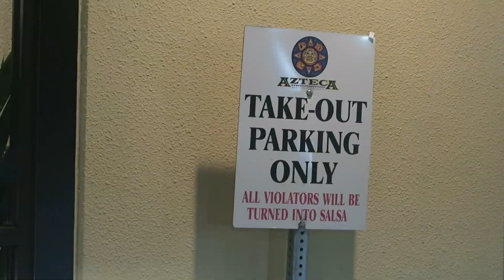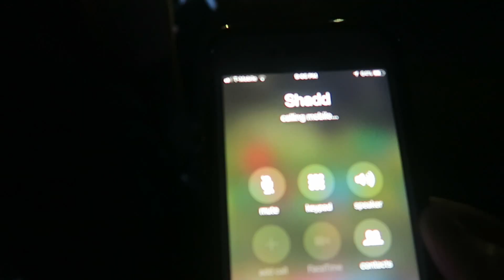KEATON HAS SWIMMING LESSONS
Keaton had her first day of swimming lessons!!